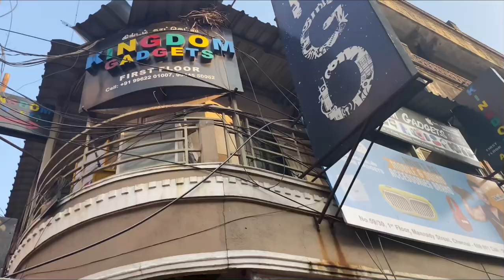😱💥என்னது ❤️Lovers Day💍க்கு ₹500ரூபாய்க்கு ஒரு ⌚️Watch வாங்குனா ஒரு Watch Freeயா தராங்களா⁉️💢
Shop details 👉
      KINGDOM GADGETS SHOP
        ONLINE ORDER/ENQUIRY
       INSTAGRAM GADGETS PAGE
         ANALOG WATCH PAGE
               SHOP LOCATION 📍
                (GOOGLE MAP)👇🏻
                   SHOP ADDRESS
New no 59/30, Mannady Street, opp. Excellent hotel, first floor, Mannadi, George Town,